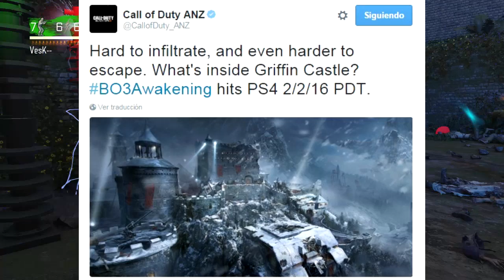El Castillo Griffin en Der Eisendrache | Grupo 935, ¿El Regreso Moon?